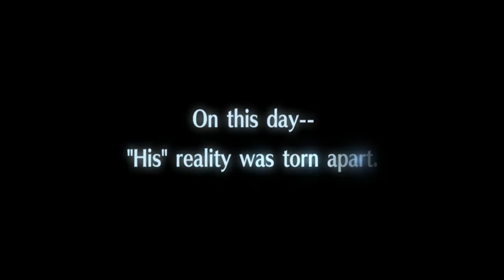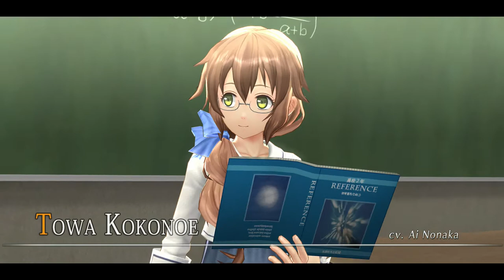Tokyo Xanadu Ex+ (PS4) - Part 1: Eine fremde Welt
Willkommen zu unserem neuesten Let's Play. Dieses Mal spielt Bea für euch Tokyo Xanadu Ex+ auf der PS4 und betritt somit eine ganz neue Welt.

Mehr über dieses Game und andere findest du auf unserem Blog

Auf unserem Blog gibt es News, Testberichte und mehr rund ums Gaming sowie GamersforFuture. Unterstütze unsere Mission bei Steady